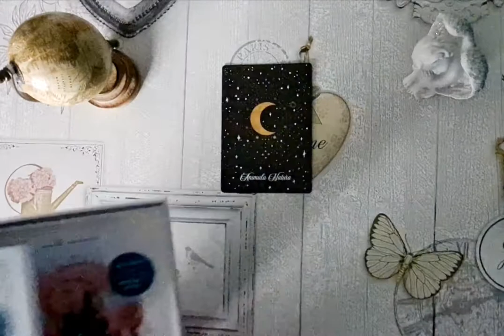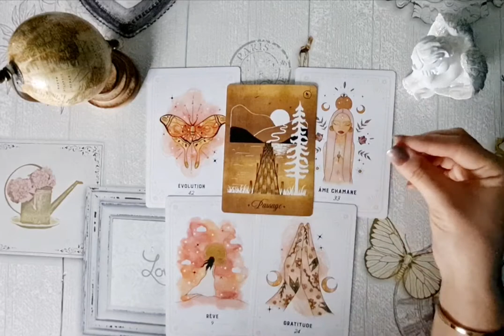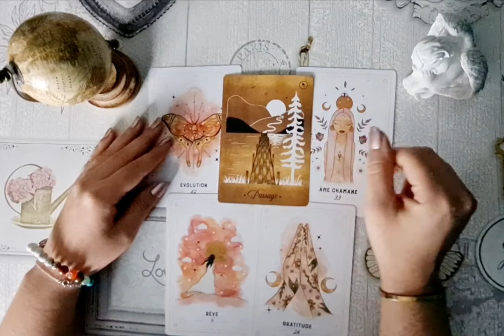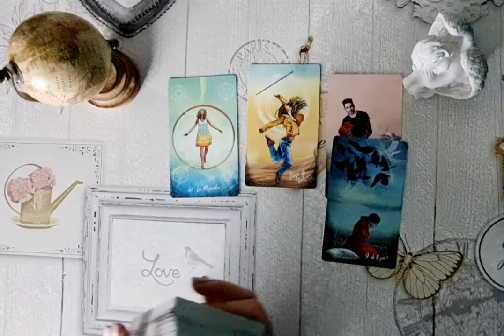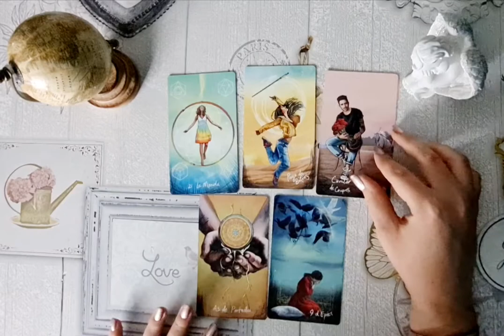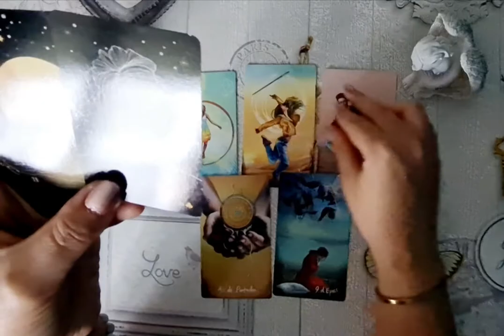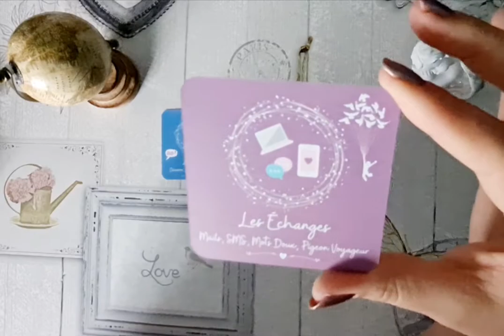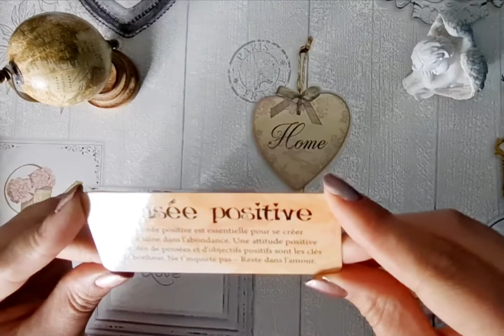🤍🌸 Semaine du 14/20 mars 🌠 CHANGEMENT MAJEUR et NOUVEAU DÉPART 🌸🤍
Bonjour et bienvenue à tous dans cette petite guidance de la semaine! ✨💗
Ne prenez que si ça vibre pour vous 🌸

💖 Anne 💖